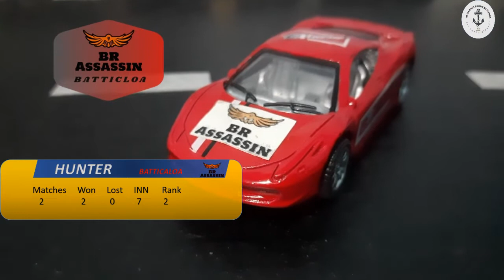Batticaloa Racing Assassin VS Galle Smash Warriors - 7th Race TDSL Diecast Champions League 2021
Upcoming Race :-  Kandy Diecast Legends VS Jaffna Racing Club

TD Racing Sport Network - Sri Lanka Diecast©

TD Racing Sport Network